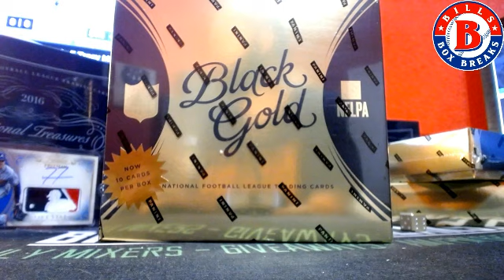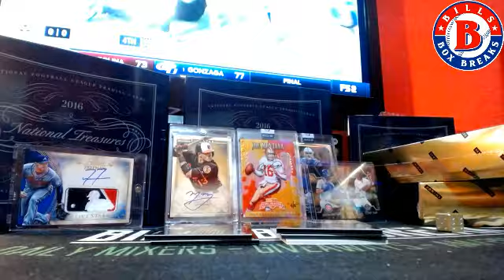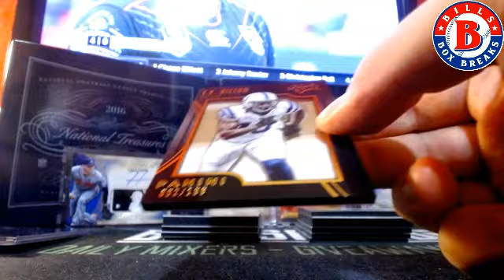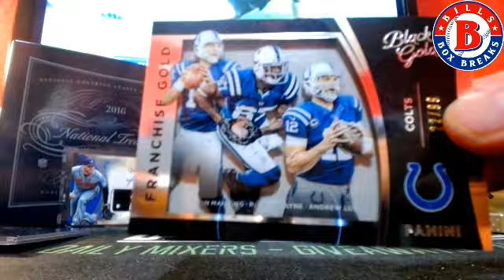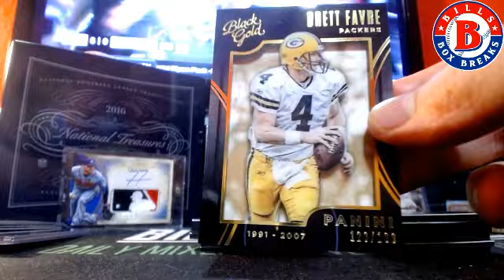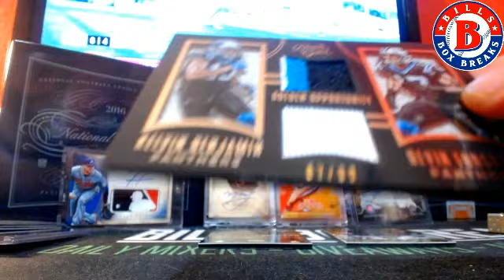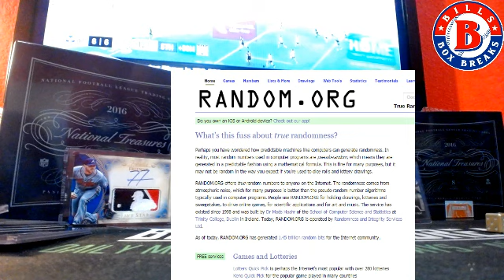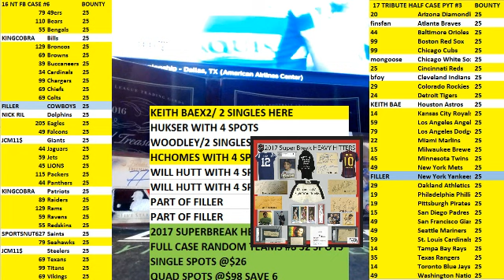2015 BLACK GOLD EBAY PLAYER BREAK #2